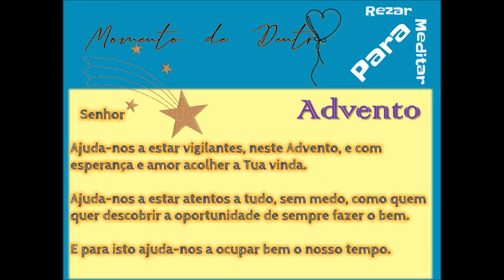MdD mais crescidos | Pe. Rui Gouveia | 2020.11.30